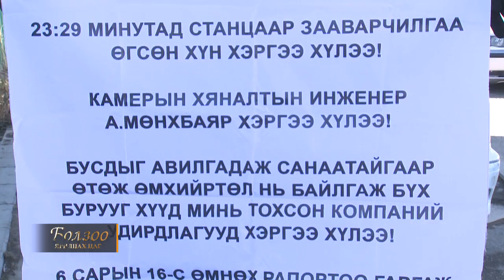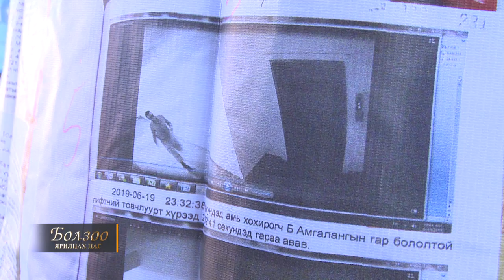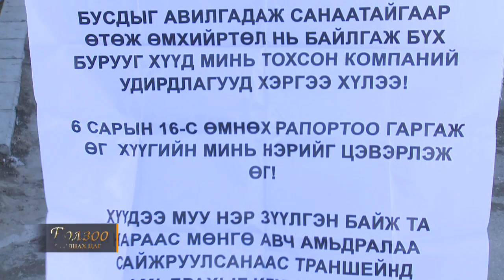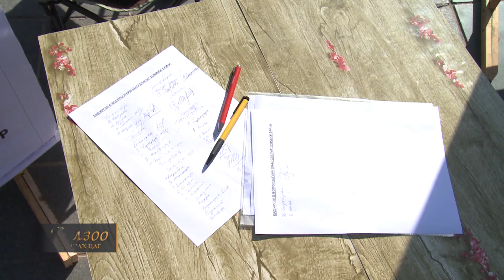Болзоо нэвтрүүлэг, Ө.Буянжаргал Болороогийн ээж